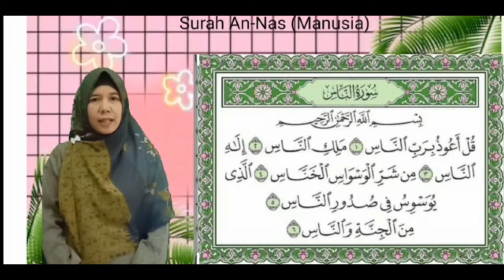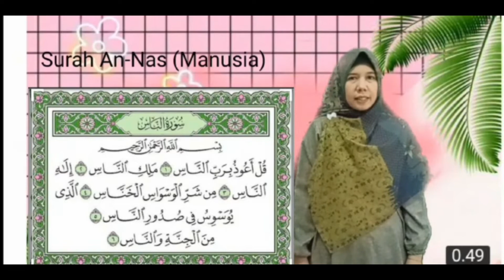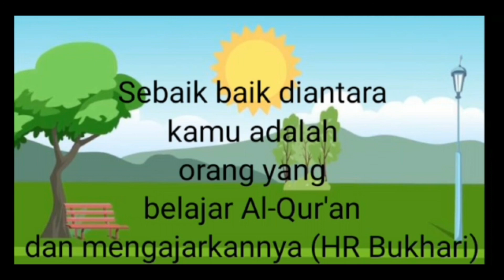Surat An Nas- Al Qur'an | Tahfidz Qur'an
Surah An-Nas adalah surah penutup dalam Al-Qur'an. Nama An-Nas diambil dari kata An-Nas yang berulang kali disebut dalam surah ini yang berarti manusia. Surah ini termasuk dalam golongan surah makkiyah terdiri dari 6 ayat.

Belajar menghafal? Ingin belajar menghafal Al Quran dengan ahlinya? Bagaimana belajar membaca dan menghafal Al Quran dengan metode ummi? Yuk simak videonya dengan Ustadzah Lilis Suryani, S.Pd